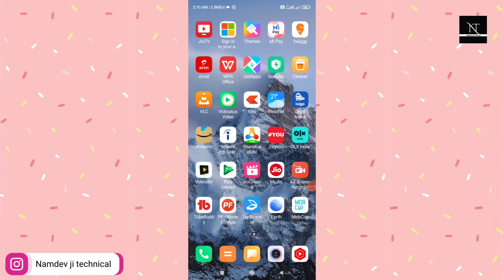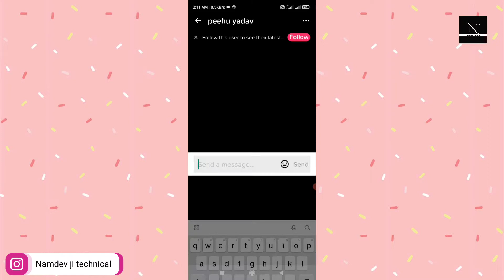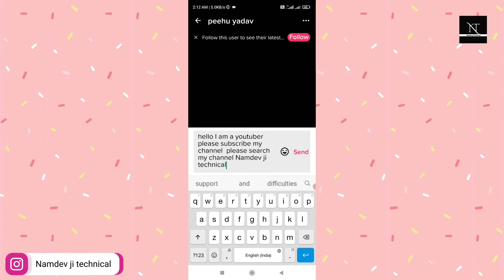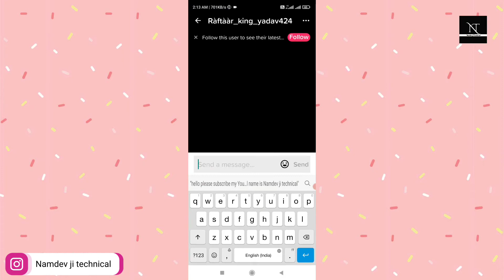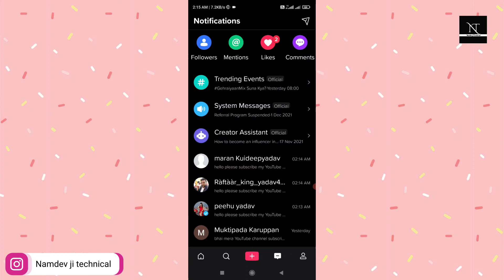Youtube subscriber kaise badhaye || subscribe increase with mxtakatak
topics
1. mx takatak se youtube channel grow kaise kare
10. mx takatak video

sigma rule videos
omegle funny videos
free video calling apps 2022
poonam pandey live
anjali arora new video
sofia ansari new video